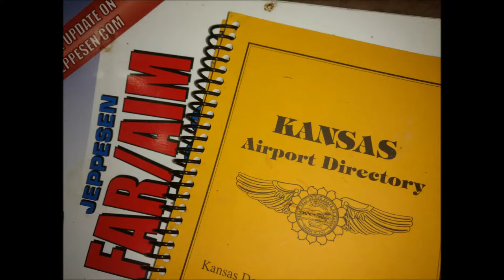TAKEN OFF WITH TOM TUTTLE Video 1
This episode we travel to New Mexico as I pick up a Mini Max aircraft. Following episodes, I make preparations for a landing strip and maiden voyage. Come along for the ride as I log hours on this little one seat airplane. Other videos I will take you along as I work on a classic car.